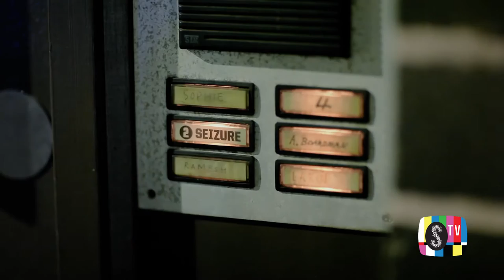Blind Date Interview with Maria Lewis: Teaser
Here's the game: the interviewer doesn't know who is coming to dinner so there are no prepared questions and no rote answers. It's reality-TV interviewing like you haven't seen before. Kind of like having a couple of new friends over for dinner.

In our first episode, Alice Grundy opens the door on Maria Lewis, one of Australia's funnest, funniest and impressive media talents. Author, journalist, documentarian and all round great human. She also has purple hair.

Alice and Maria meet, get to know each other, talk about the world of books, writing, growing up in the Gold Coast, pop culture, natural hair colour and make-up. Watch the long version to get the full back story of one of Australia's rising talents, how she got started, how she got her breaks and what she is writing about and the funny side of death threats in the internet age. Likes and dislikes including Buffy, Xena, Gemma the Hologram, Veronica Mars, Twilight and more.

We've cut it to three-lengths, a teaser, a 12-minute Short Cut and the full-length interview for those who like a longer hangout. This is the teaser.